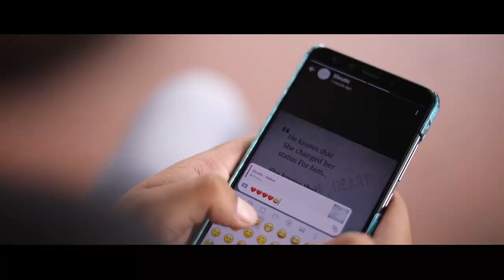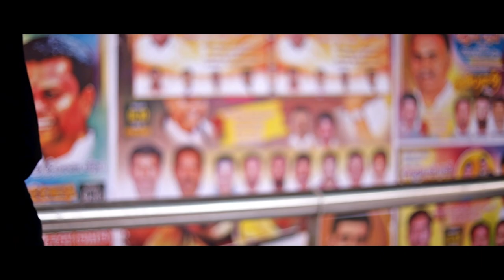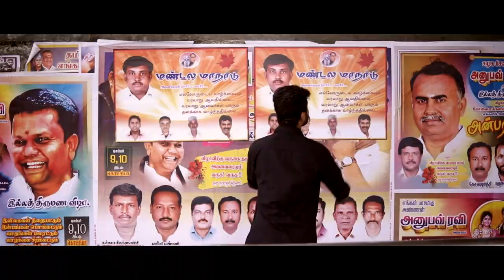Maatram Short Film | Avant Grande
Everything needs a change for the betterment for the future..

Maatram is a short film that deals with the various things that change with time and the few things that don't change as well. Find out what they are through the journey of a character from his young age.

Written and Direction : Manojkumar R

Cinematography :
Renny Harlan R

Editing and Poster Design: Jai Ganesh

Asst direction: Sanjay

Asst Cinematogrpahy : Ranjit pj

Vfx: Mohan A K

Casting :
Pradeep selva
Kishore
Sunil
Menaka